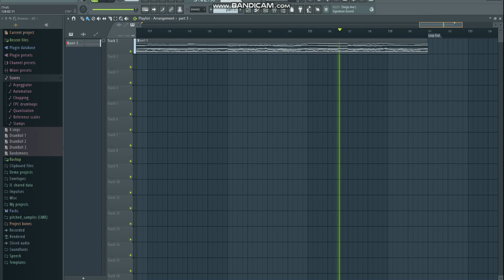Anouther Teaser AGAIN!!! Ft Tony, @ryangogolowski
I gave everyone A Redesign but as of now the project is just jacob harringtons, my, and alytheepicvyonders sections